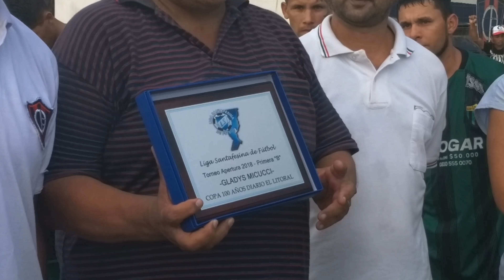Homenaje a Gladys Micucci | Inauguración Apertura 2018 del Ascenso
17/3/2018
Acto inaugural en homenaje a Gladys Micucci
Fecha 2, Apertura 2018 | Ascenso